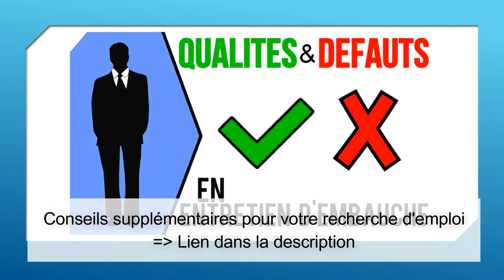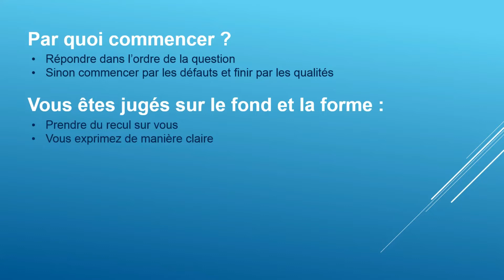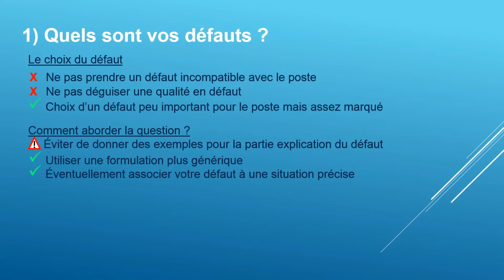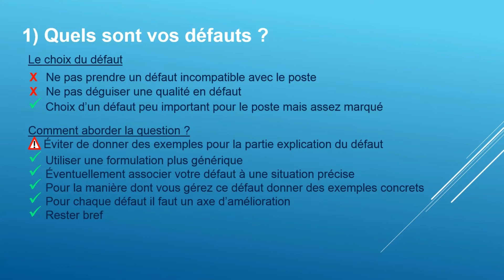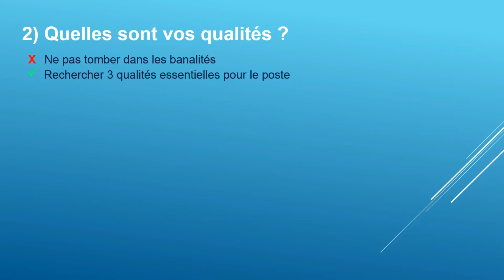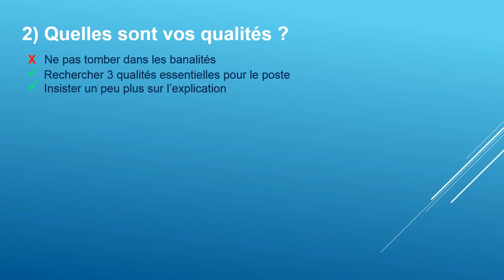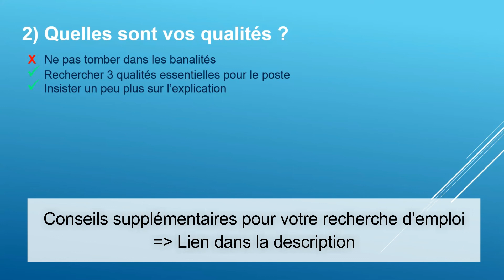🏆 QUELLES SONT VOS QUALITÉS ? VOS DÉFAUTS ? (Répondre à cette question en entretien d'embauche)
► Recevez des conseils pour votre recherche d'emploi, des astuces pour décrocher plus d'entretiens et une liste de compétence à mentionner dans votre CV

Quelles sont vos qualités ? Quels sont vos défauts ? Comment répondre à cette question en entretien d'embauche.

00:00 Introduction

Cette question permet au recruteur de sonder votre personnalité, en fait elle lui permet de vous connaitre sur autre chose que vos compétences techniques.
Le recruteur ne vous connait pas et au travers de cette question il va essayer de cerner votre façon d’être dans le monde professionnel.

Attention il faut bien dissocier qualités et défauts personnels de qualités et défauts professionnels. Les qualités et défauts choisis doivent rentrer dans le cadre professionnel et ils ne doivent pas être issus de situations de votre vie personnelle.

Éviter les réponses du style « Je ne me suis jamais posé la question... », « Mes défauts je ne sais pas... » Ce type de réponse trahit un manque de préparation et une incapacité à prendre du recul sur vous-même et donc à avancer.

Aussi, n’oubliez pas que vous êtes jugés sur le fond et sur la forme : C’est-à-dire sur votre capacité à prendre du recul sur vous et à vous exprimer de manière claire en apportant une réponse structurée.

2:25 1) Les Défauts

Quel défaut choisir ?

Première règle : Ne pas prendre un défaut incompatible avec le poste ; Par exemple dire que vous êtes quelqu’un d’impatient si vous postulez au service réclamation client par exemple, forcément ça va coincer pour le recruteur.

Aussi, il ne faut pas déguiser une qualité en défaut, exemple : « Je suis trop perfectionniste », « Je suis trop travailleur » en répondant ça vous n’êtes pas honnête.

= L’idée c’est de faire le choix d’un défaut qui n’est pas très important pour le poste mais qui soit tout de même assez marqué, le but ce n’est pas de dire par exemple « Je manque d’organisation » point.

Comment aborder la question ?

Attention sur les défauts, on évite de donner des exemples pour la partie explication du défaut où là je vous conseille plutôt de rester sur une formulation plus générique.
Exemple : « j’ai tendance à faire confiance un petit peu trop vite ».
Néanmoins vous pouvez pour certains défauts dérouler un peu plus l’explication du défaut en associant votre défaut à une situation précise, en contextualisant votre défaut.
Par contre pour la partie qui concerne la manière dont vous gérez ce défaut là il faut donner des exemples concrets, des situations vécues.

Gardez bien en tête que pour chaque défaut il faut un axe d’amélioration, c’est-à-dire expliquer que vous travaillez à la résolution de ce défaut et expliquer comment vous faites : Il ne faut jamais lâcher un défaut comme ça sans aucune explication derrière.

Soyez bref ; Parler de vos défauts reste quelque chose de négatif donc il ne faut pas s’éterniser pour éviter que vos défauts marquent le recruteur.

5:31 2) Les Qualités

Éviter de tomber dans les banalités « je suis rigoureux » Ça le recruteur l’entend des dizaines de fois, ce n’est pas personnel du tout et il n’apprend rien de plus sur vous.
L’idée c’est plutôt de rechercher 3 qualités essentielles pour le poste, vous pouvez par exemple lire des interviews de personnes influentes dans votre domaine ou tout simplement rechercher sur internet les qualités essentielles en fonction du poste ; Vous allez partir des qualités retenues pour broder autour avec des exemples et des petites anecdotes.

À l’inverse des défauts, concernant les qualités vous pouvez insister un peu plus sur l’explication : Parler des qualités c’est positif donc voilà pour les qualités c’est vraiment un plus d’avoir un bel exemple de mise en situation pour illustrer vos propos.

Autres exemples de qualités que vous pouvez citer en fonction du poste : L’autonomie / La discrétion / La sociabilité / La serviabilité

7:03 Conclusion

Soyez authentique, ne cherchez pas le super défaut ou la super qualité, prenez du recul sur vous, c’est le bon moment pour vous sonder et faire ressortir des défauts et qualités qui vous sont propres.